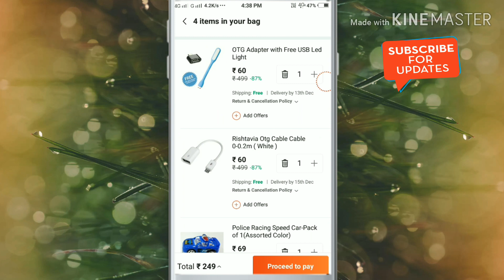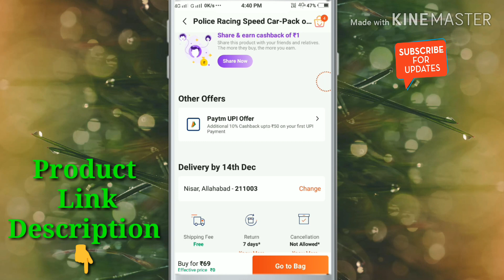paytm mall free shopping today!!paytm mall free shopping promo code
Cashback Twice Per User Today! Rs. 40 Cash back 100% working Proof! Best offer this month /store/apps/details?id=com.threegsimplified.planhound&hl=en

Refer code- zahid29

Referral code: zais29